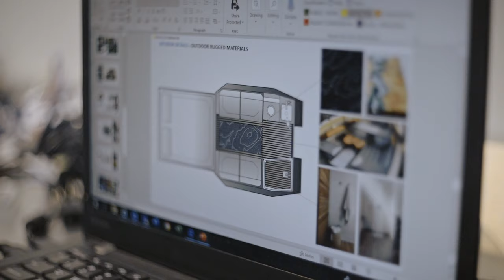'TacoZilla' SEMA Tacoma Truck Camper Episode 4 Toyota